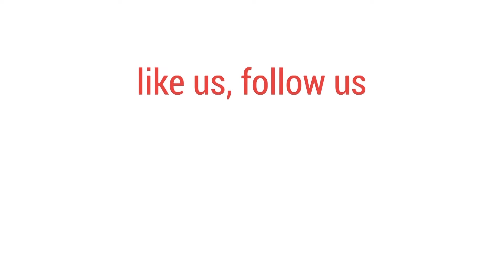বেনজীরের রিসোর্ট ঘুরে যা বললেন গোপালগঞ্জের জেলা প্রশাসক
পুলিশের সাবেক মহাপরিদর্শক বেনজীর আহমেদ ও তার পরিবারের সদস্যদের মালিকানাধীন গোপালগঞ্জের ‘সাভানা ইকো রিসোর্ট অ্যান্ড ন্যাচারাল পার্কের’ দায়িত্ব নিয়েছেন রিসিভাররা।